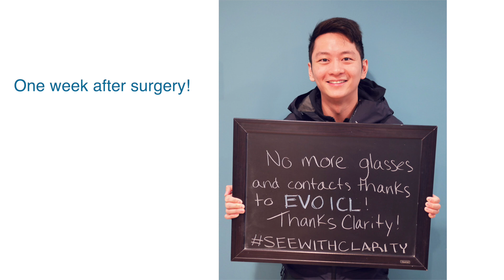Implantable Contact Lens Surgery | EVO ICL Surgery with Gabriel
Earlier this summer we had the pleasure of working with Gabriel who offered to have his Implantable Collamer Lens (ICL) surgery recorded. The team was so excited to have him in - Thanks for sharing your experience Gabriel!

Unlike LASIK & PRK surgery where laser is used to change the shape of a patients cornea to correct their eyesight, ICL surgery involves a lens implant (you can think of it as an implantable contacts lens) that is inserted into the patients' eye between the iris and natural lens.